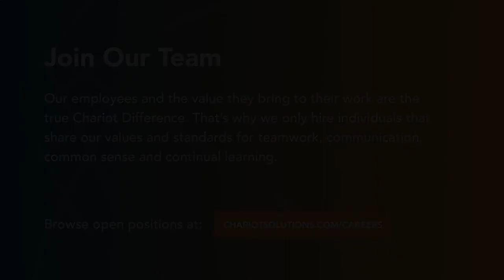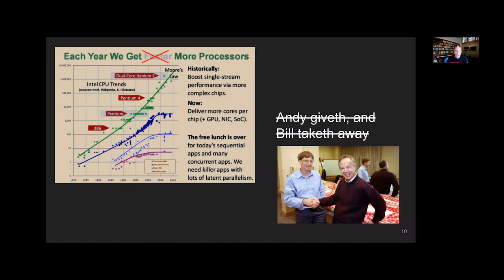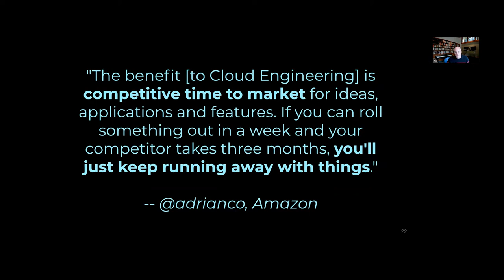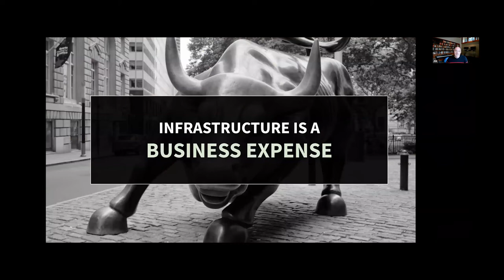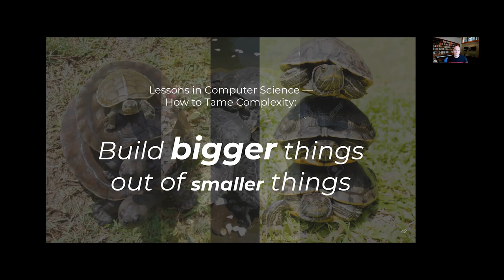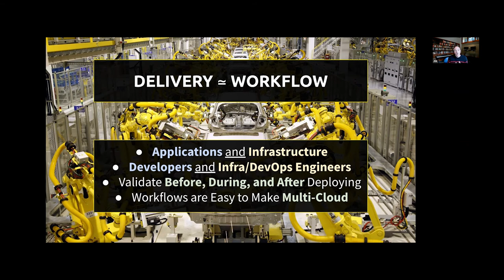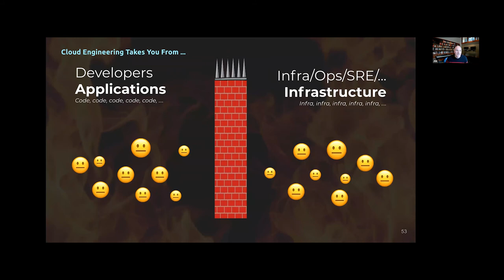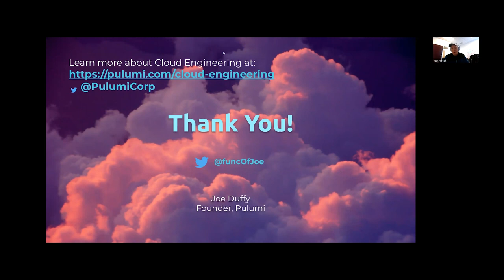Cloud Engineering: Developers and Infrastructure Teams Together, At Last — Joe Duffy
Over the past 5 years, cloud infrastructure has gone from a tax, cost-center, and afterthought - to being central to how modern businesses are reinventing themselves and innovating through cloud software. Infrastructure is no longer “boring.”

As a practitioner trying to succeed in this brave new world, though, what does this mean? It means tighter schedules, more complexity in the software we’re building and operating, and a breakdown in the old way of doing things. Kubernetes, Cloud Native, Serverless, Service Mesh… the new lingo to learn is endless!

“Cloud Engineering” is the practice of developers and infrastructure teams collaborating closely to build truly cloud native architectures. This means, on one hand, developers embracing the cloud in all aspects of the design, implementation, and maintenance of their applications; and, on the other hand, infrastructure teams applying more engineering practices with infrastructure as code, policy as code, testing, and CI/CD for infrastructure deployments. In doing so, teams can tame the complexity of the cloud, and collaborate in new and powerful ways.

“DevOps” laid the necessary but insufficient groundwork for this next major sea change. In this talk, we will explore the best practices such teams are using, so that you too can ship faster with confidence!

Philly Emerging Technologies for the Enterprise (ETE) is hosted yearly by Chariot Solutions.

We're hiring! Come work with our talented team of developers: visit our careers page for open positions, interview process, benefits, and more.